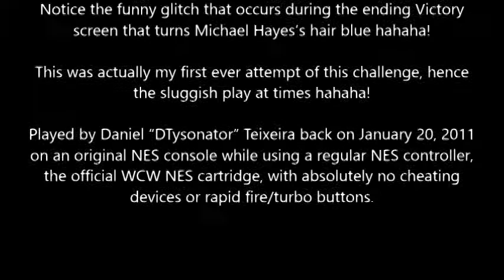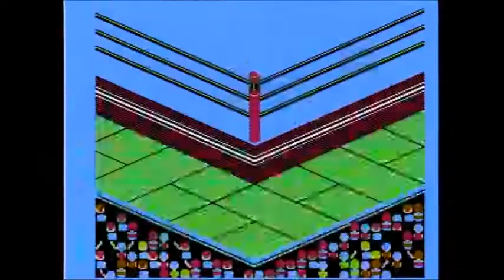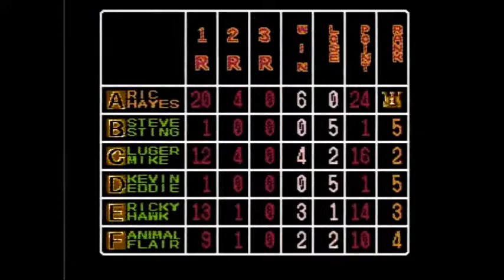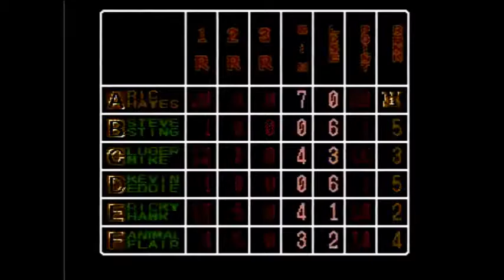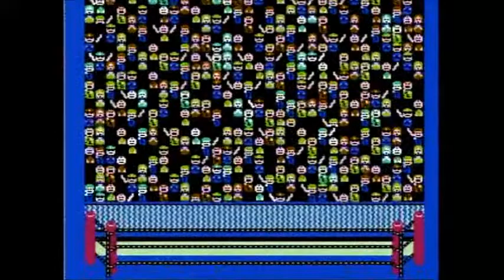WCW NES Rick Steiner Only 15 0 0 Tag Mode 60 Points Run